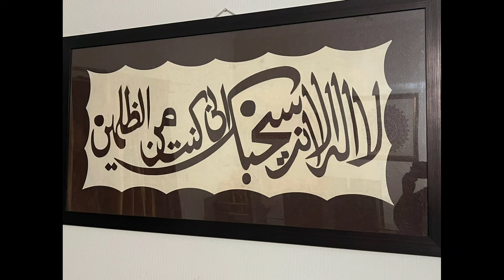Defence k Banglon ka saman adhi keemat main mil raha ha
Defence k banglon ka istimal shuda saman adhi keemat main#prelovedisreloved
Abroad shif hona ki wjha sa saman sale per lga diya#prelovedisreloved#bedsetdesigne
bedroomdesigne,sofa designe,low price furniture,full furniture set for home,space saving furniture,new latest modern bedroom furniture,Bridal bedroom furniture design,luxury bedroom furniture sets, furniture decorations ideas
curtains kay new designe
ajki video ma looking mirror or calligraphy ki items bhi hain,L shape sofa bhi bohat munasib keemat main mil jay ga,